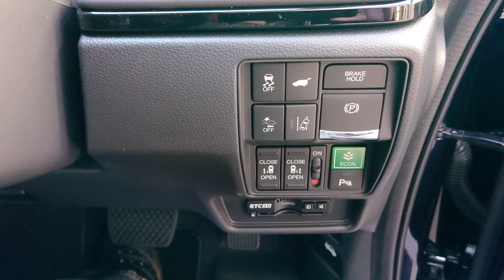新型 ホンダ オデッセイ 👍 2020年11月5日新発売【NEW2020 HONDA ODYSSEY e:HEV ABSOLUTE EX 】プレミアムヴィーナスブラックパール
新型2020 オデッセイ 👍 【NEW2020 HONDA ODYSSEY  e:HEV  ABSOLUTE EX 】プレミアムヴィーナスブラックパール